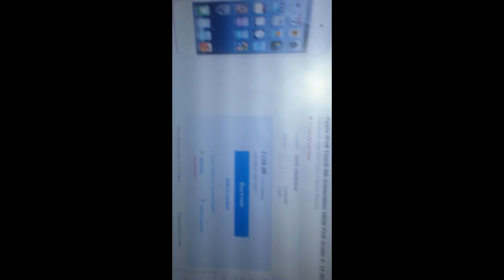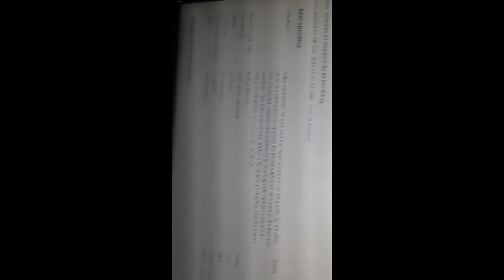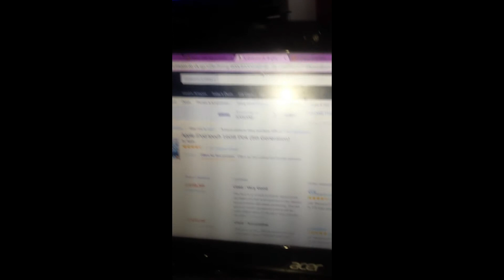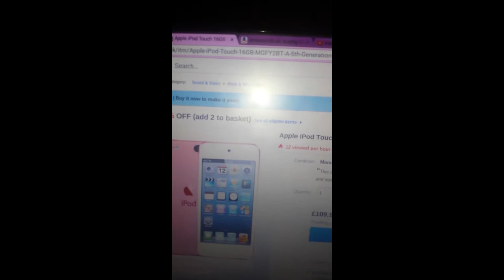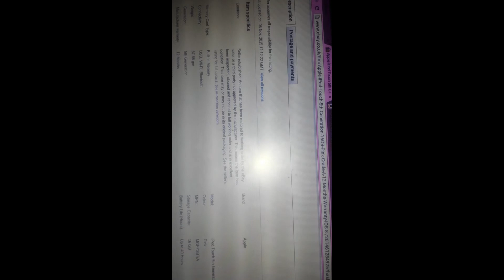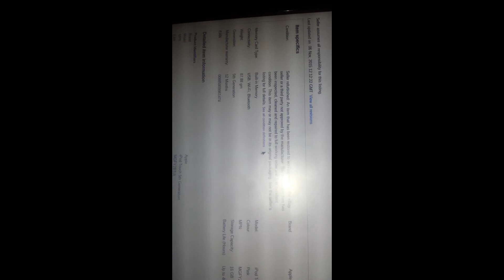firework day for us 7/11/15 part 1 of part 4